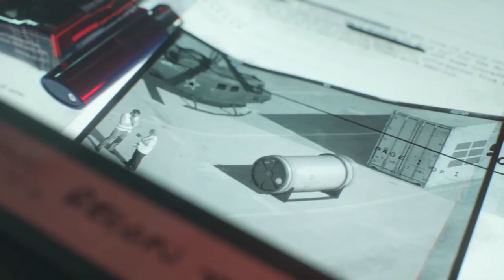Call of Duty Black Ops Cold War Gameplay -HINDI- Part 2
processor: Intel(R) Core(TM) i5-8400 CPU @ 2.80GHz (6 CPUs), ~2.8GHz
video card: NVIDIA GeForce GTX 1650
RAM: 8 GB

This time I am playing Call of Duty: Black Ops Cold War part 2 in Hindi. You can see a lot of Gameplay, Let's play, and walkthrough videos in different languages,
And here you get PC Gameplay and Walkthrough videos in the Hindi Language with Hindi commentary.
And this game Call of Duty: Black Ops Cold War (Cold War Campaign) part 2, I have played this Call of Duty: Black Ops Cold War part 2 in Hindi and uploading for you guys to watch this PC Gameplay of Call of Duty: Black Ops Cold War (Cold War Campaign) part 2 in Hindi.
Please comment and let me know your thoughts about this Call of Duty: Black Ops Cold War part 2 Gameplay Walkthrough in Hindi.